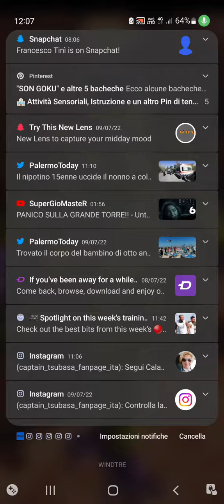PVP MATCH: RANDOM | DBL 11